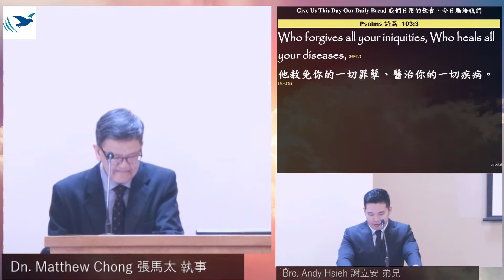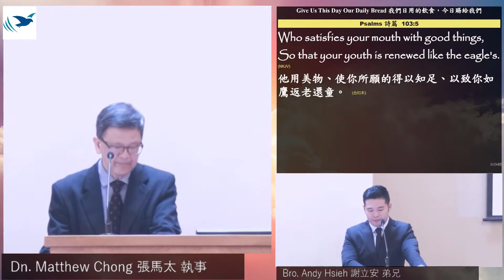2022/2/5 Give Us This Day Our Daily Bread 我們日用的飲食，今日賜給我們 Dn. Matthew Chong 張馬太 執事